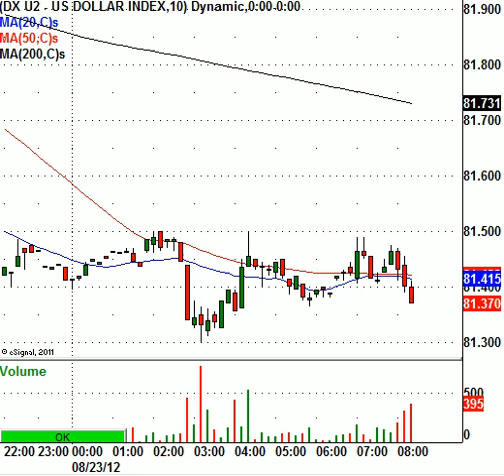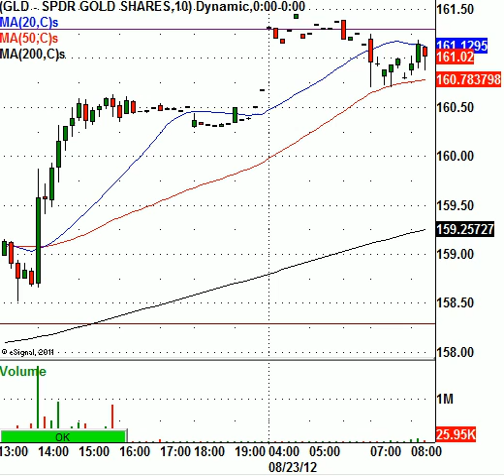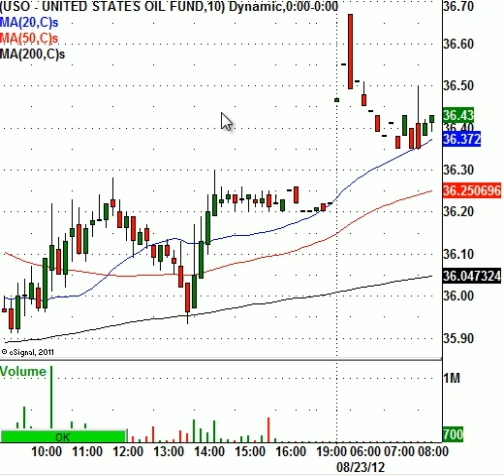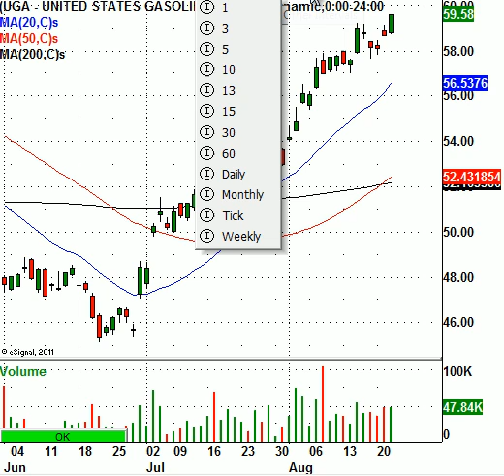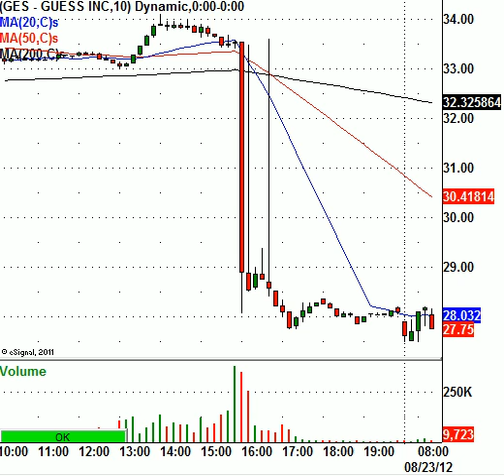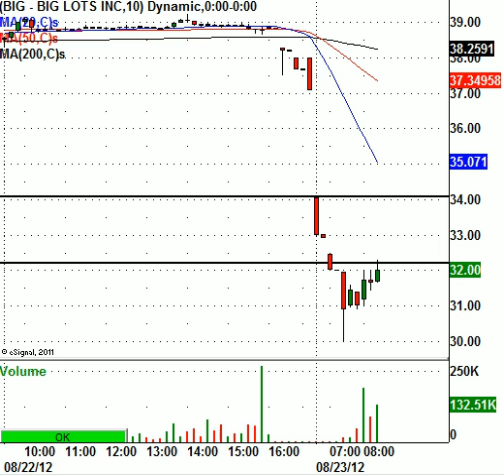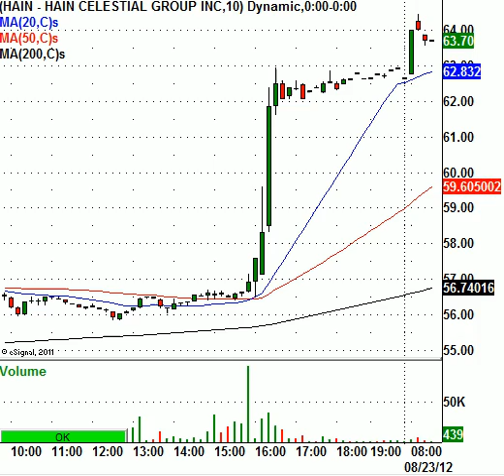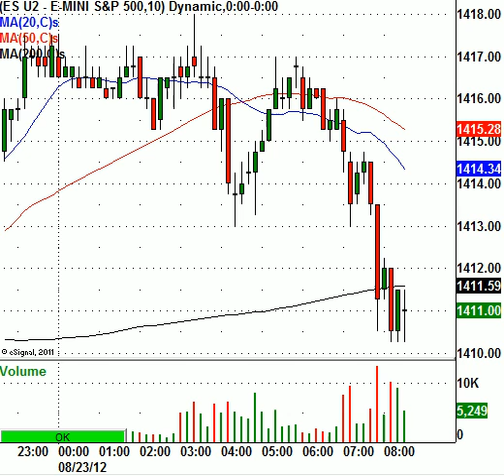QE-3 Jawboning Is Moving Markets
This morning, the S&P 500 Index e-mini futures (ES-U2) are trading lower by 3.50 points to 1408.75 per contract. Traders and investors seem to be retreating after hearing yesterday's FOMC minutes which all but guaranteed QE-3 was on the horizon. As you may have noticed, the markets soared higher after the FOMC minutes were released yesterday afternoon. Today, that sugar high looks to be wearing off. Just think about it, if the Federal Reserve implemented another quantitative easing program at this time gasoline, oil, and food prices could soar sharply higher from current levels. Has anyone looked at the price of corn lately?